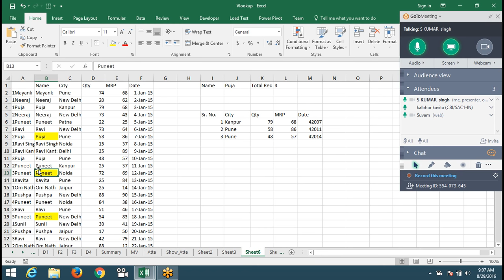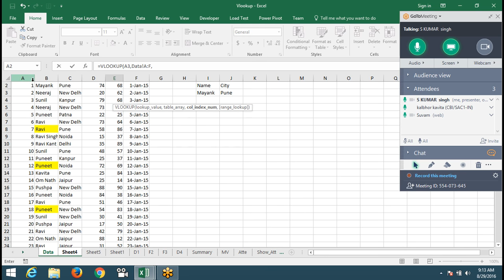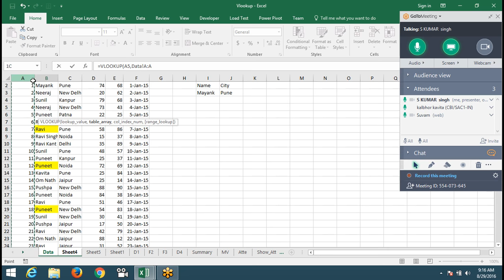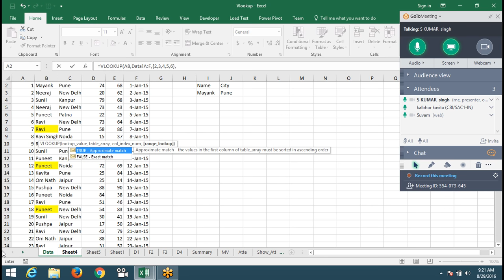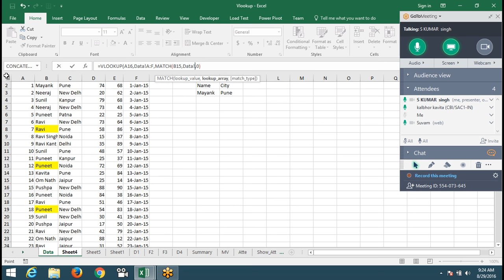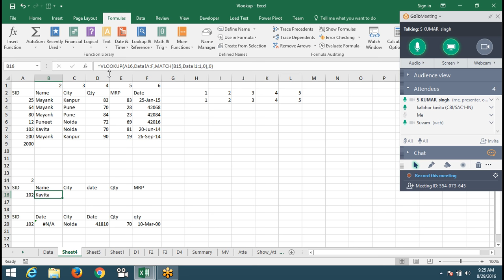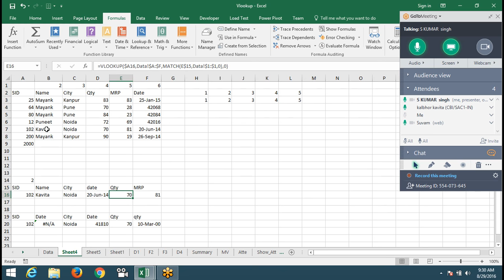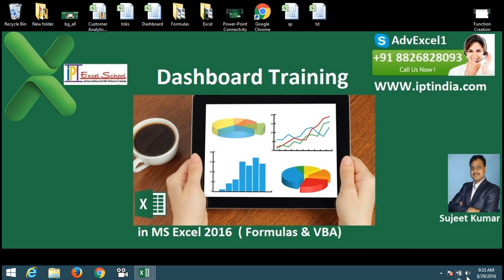How Can Apply Vlookup in Excel 2016 - Advanced Excel Training with Sujeet Kumar